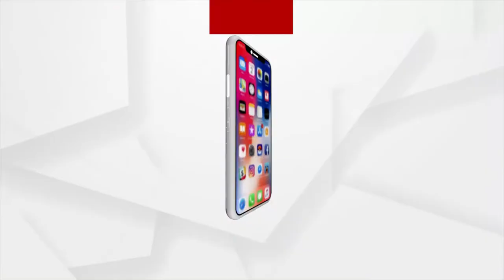ଖୁସି ମନେ ଦୁକାନ ସାରା ବୁଲି ବୁଲି ନିଜର୍ ଇଚ୍ଛାଥି ସାର୍ଟ ପେଣ୍ଟ କିନୁଛନ୍ ଛୁଆମାନେ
ଅନାଥ ଛୁଆ ମାନକୁ ଖୁସି କରବା ଲାଗିର୍ ସବୁବେଲେ ନୂଆ ଚେଷ୍ଟା କରୁଛେ ଜିଲ୍ଲା ପ୍ରଶାସନ । ଇମାନେ ହେଉଛନ୍ ସୋନପୁର ଜିଲ୍ଲା ସଦର ମହକୁମାନେ ଥିବାର୍ ଶିଶୁ ଗୃହର ଅନ୍ତେବାସୀମାନେ । ଖୁସି ମନେ  ଦୁକାନ ସାରା ବୁଲି ବୁଲି ନିଜର୍ ଇଚ୍ଛାଥି ସାର୍ଟ ପେଣ୍ଟ କିନୁଛନ୍ ଛୁଆମାନେ